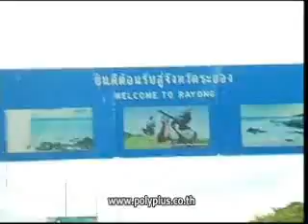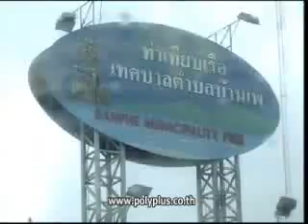ฉันไปค้างคืนกับซุปตาร์ 26ก ย 55 1 4